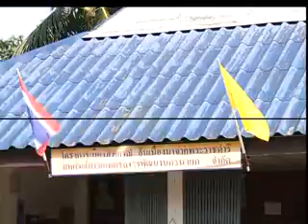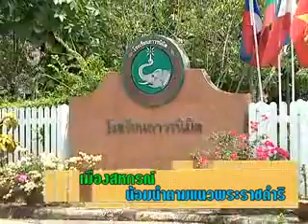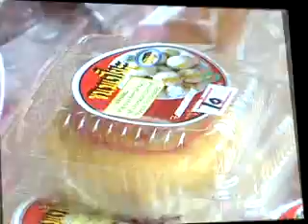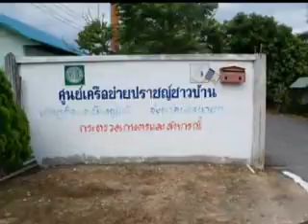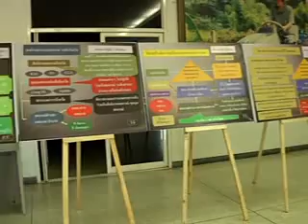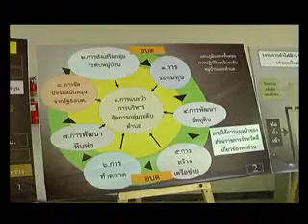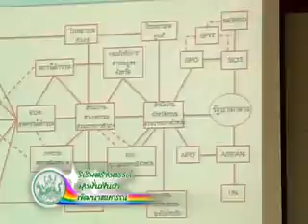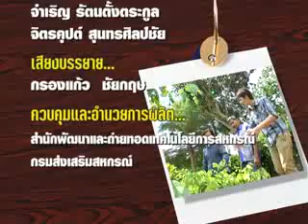รายการสหกรณ์ยุคใหม่ฯ ตอนที่ 3 เมืองสหกรณ์ น้อมนำตามแนวพระราชดำริ